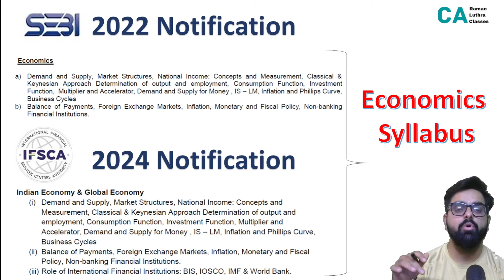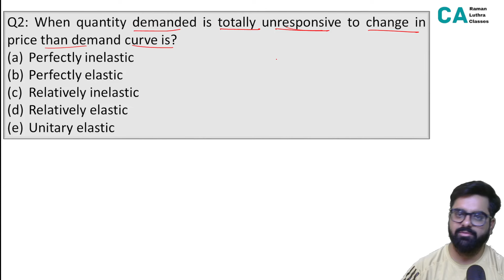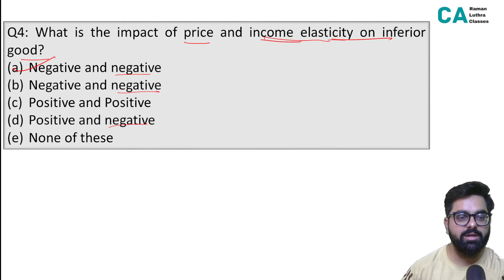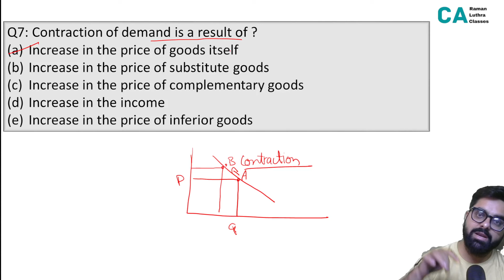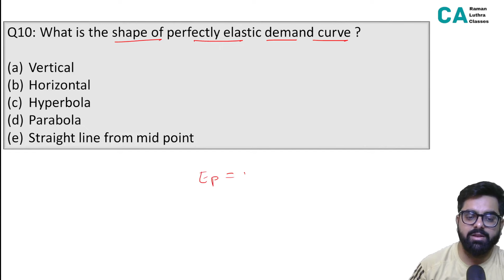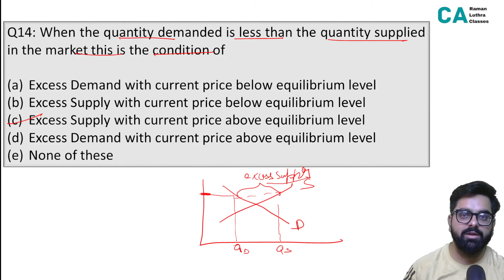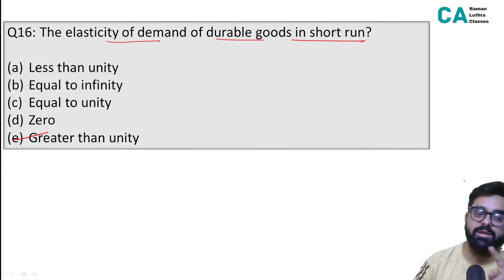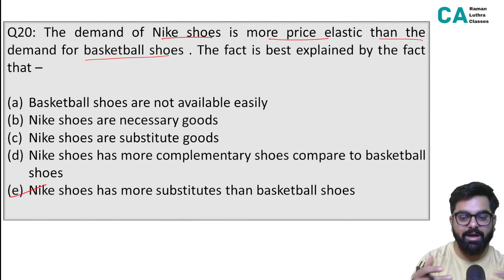Lecture 1 - Demand and Supply Imp Questions | SEBI Grade A 2024 & IFSCA Grade A